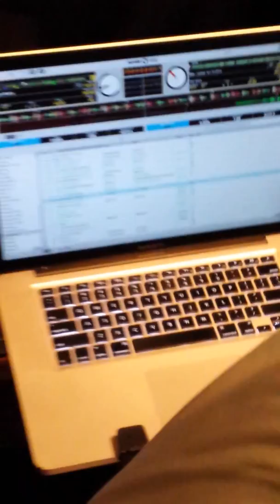DJ SMILEY UMAN 2013 HD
Credits By: Chaim Shimon Perlstein